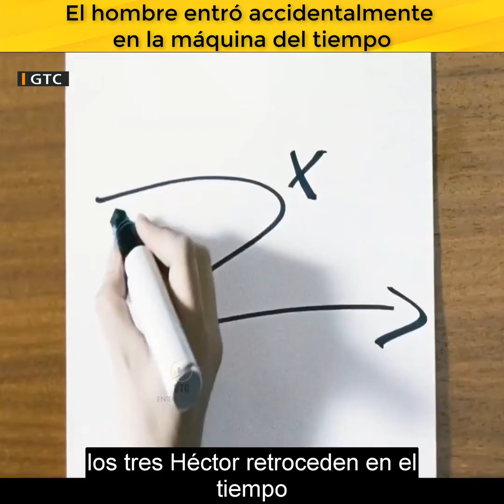Máquina del tiempo